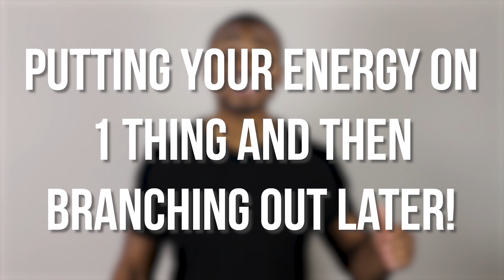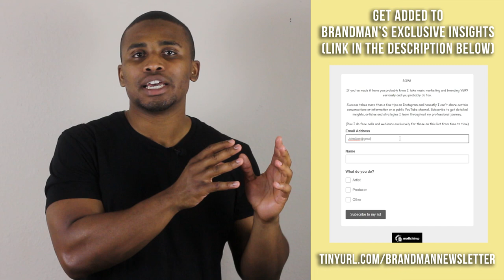Business Success Strategy of Jay Z, Ralph Lauren, Jeff Bezos, Kanye West and Drake